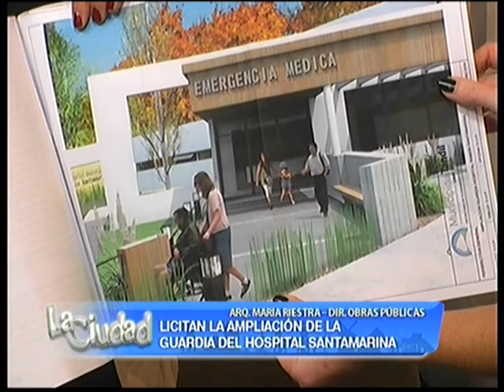Detalles de la licitación para la ampliación de la Guardia del Hospital Santamarina